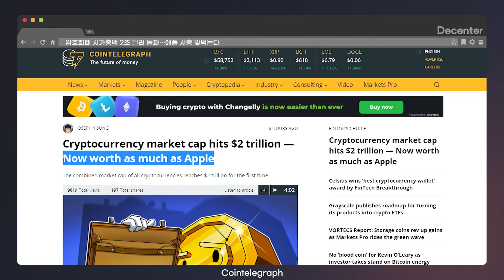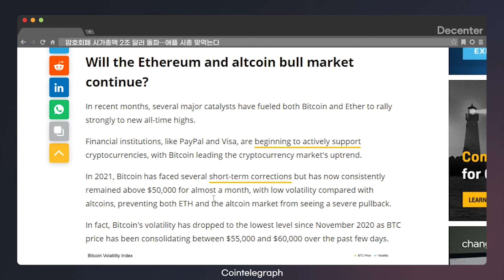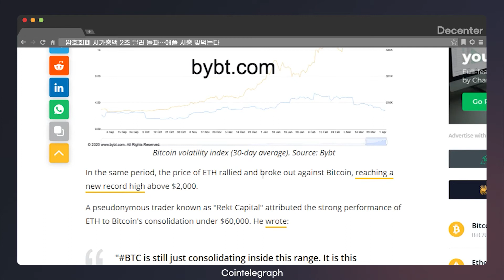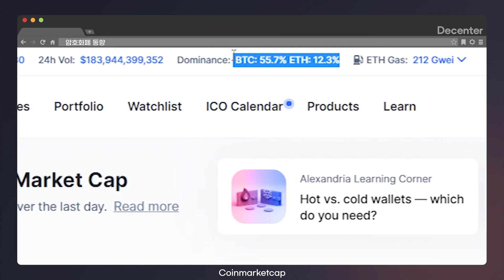[암호화폐 외신뉴스] 비트코인 1억 간다? 암호화폐 시장을 바라보는 전문가들의 입장은?